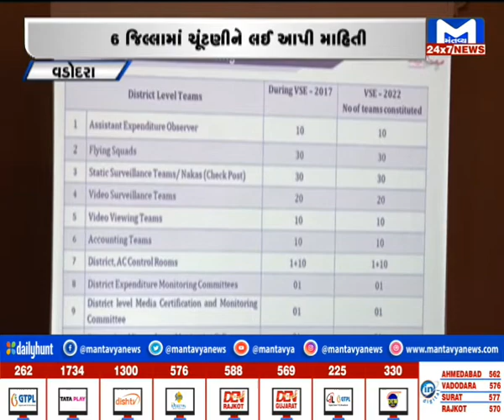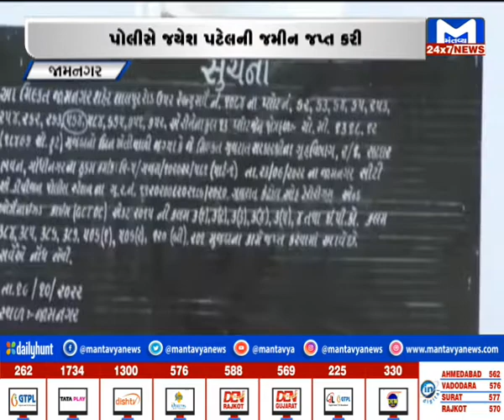Metro News 79/10/2022 | MantavyaNews